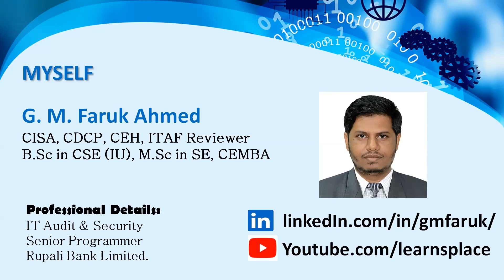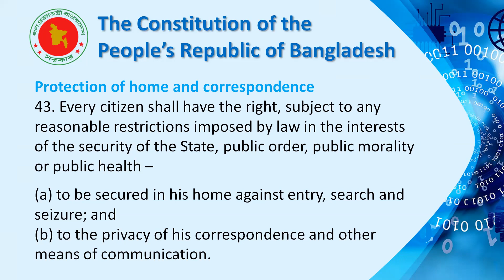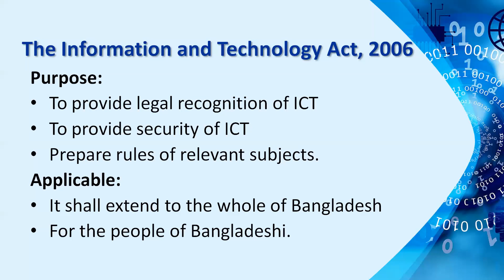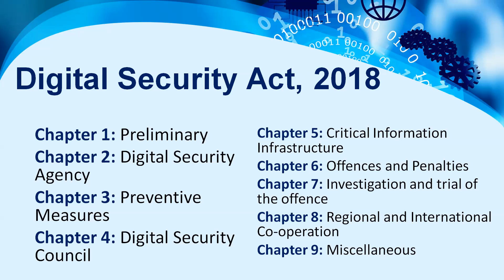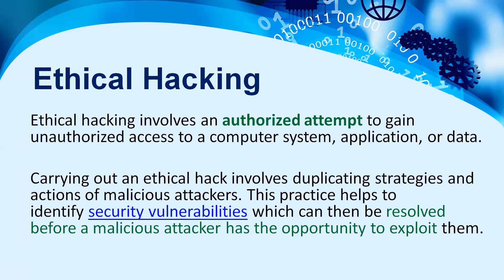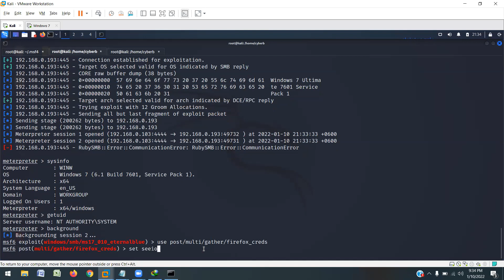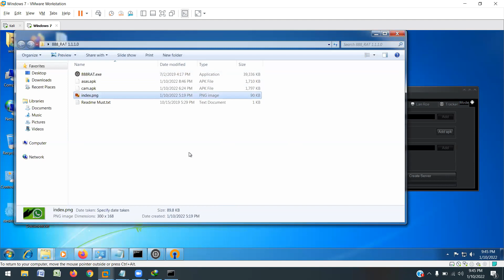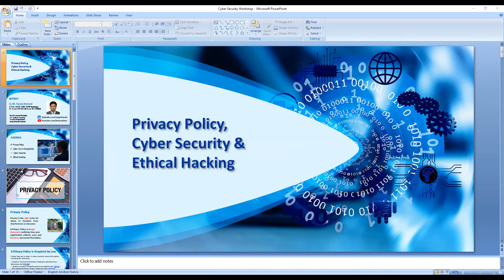Privacy Policy | Cyber Law in Bangladesh | Cyber Security | Ethical Hacking | সাইবার আইন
শুধু বাংলাদেশ নয়, সরকারী বেসরকারী ভাবে আন্তর্জাতিক পরিমন্ডলেই নিয়োগ চলছে সাইবার সিকিউরিটি বিশেষজ্ঞদের। অনলাইন মার্কেট প্লেসেও রয়েছে ব্যাপক চাহিদা। সাইবার নিরাপত্তার উপর ফ্রিল্যান্সিং করে হয়ে উঠছে স্বাবলম্বী। ডিজিটাল বাংলাদেশে সাইবার নিরাপত্তা বিশেষজ্ঞদের প্রয়োজনীয়তা ও অপরিহার্য।